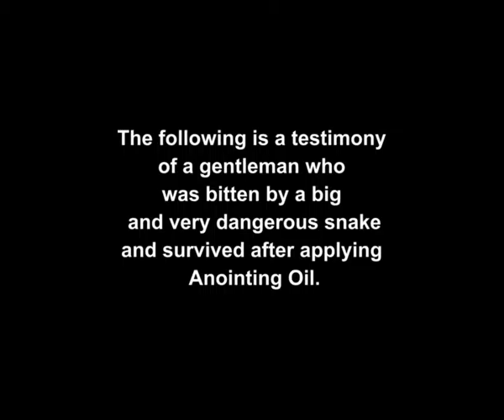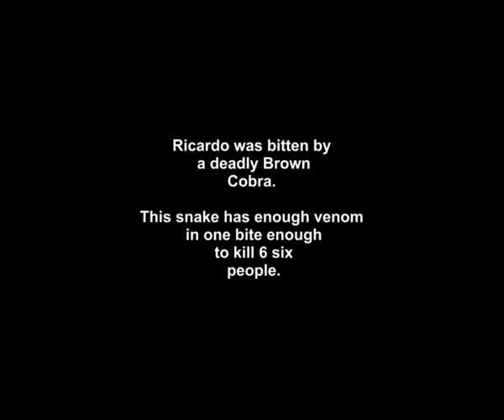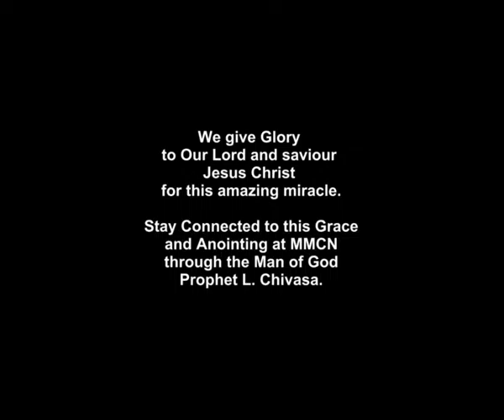snake bite testimony